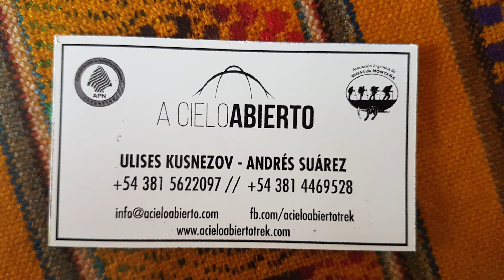Droneando en Tafí del Valle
Un breve recorrido por la Quebrada del Portugués y el ascenso a Tafí, con la vista del monumento al chasqui o al indio